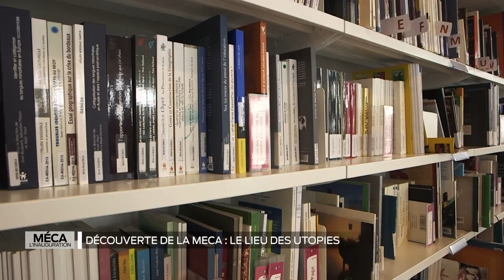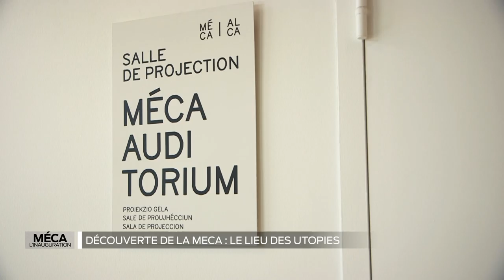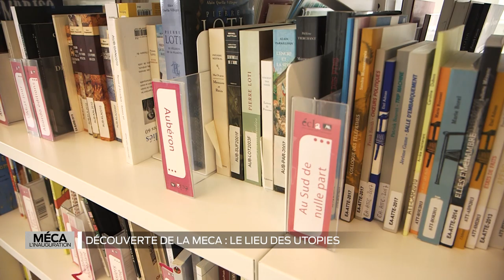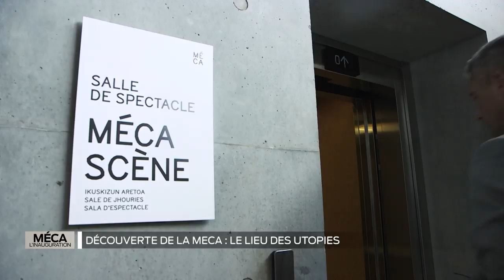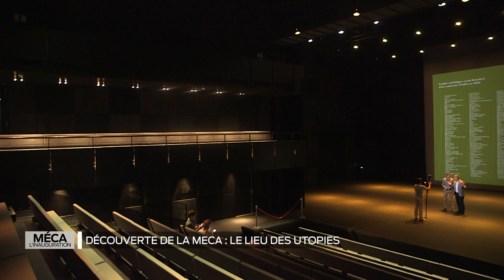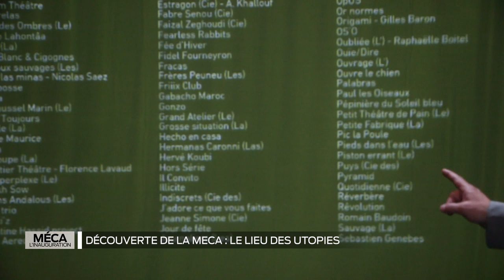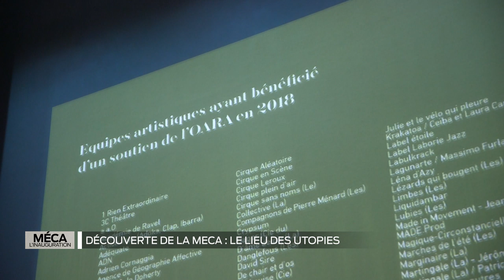Emission spéciale MECA - Découverte de la MECA